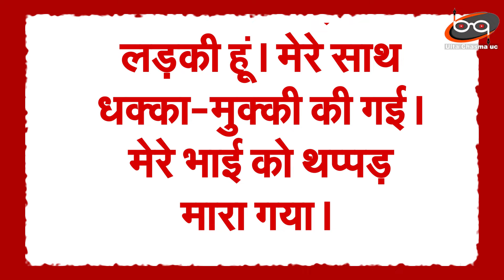वंदे भारत ट्रेन में BJP नेताओं ने लड़की से की मारपीट... Viral video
On the afternoon of 31st August, Prime Minister Narendra Modi flags off Vande Bharat from Meerut to Lucknow... and within two hours, BJP leaders and workers in that train start misbehaving with a girl, Tanya, and assaulting her. Looks like.